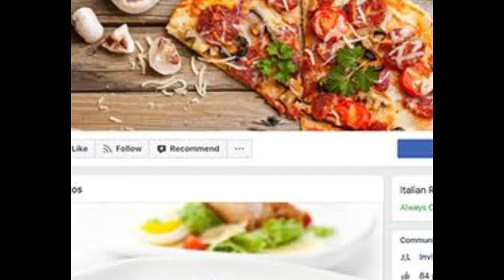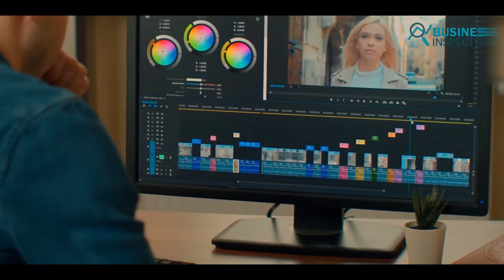মেয়েরা বাসায় বসে কিভাবে মাসে 25 থেকে 50 হাজার টাকা আয় করবেন female business ideas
In this tutorial, you'll learn মেয়েরা বাসায় বসে কিভাবে মাসে 25 থেকে 50 হাজার টাকা আয় করবেন female business ideas

About
Welcome to the Think Marketing! In each episode, Sean Cannel
from Think Media shares the importance of video marketing.
This show will teach you the video marketing trends in 2023
and what is next for digital marketing.

লাভজনক ব্যবসা,ব্যবসা করার কৌশল,ব্যবসার আইডিয়া,ব্যবসার আইডিয়া বাংলাদেশ,বিজনেস আইডিয়া,নতুন ব্যবসা,small business ideas,নতুন বিজনেস আইডিয়া
businessbusiness idea,how to start a business,ghore bose kivabe taka income korbo,অনলাইন থেকে টাকা ইনকাম করার উপায়,নেটে কিভাবে টাকা ইনকাম করা যায়
মহিলাদের জন্য ব্যবসার আইডিয়া,নারীদের লাভজনক ব্যবসার আইডিয়া,মহিলাদের জন্য ঘরে বসে ব্যবসা,business for woman,মেয়েদের জন্য ঘরোয়া ব্যবসা,ইনকাম করার নতুন উপায় 2023,
taka inkam kora apps 2023,বাসায় বসে টাকা আয় করুন,small business ideas,business ideas,business idea bangla,নারী উদ্যোক্তাদের ব্যবসার আইডিয়া
ঘরে বসে আয় করার উপায়,make money online 2023,ভিডিও দেখে টাকা ইনকাম,ইনকাম করার নতুন উপায়,online income bd 2023,Business from home,বাড়িতে বসে ইনকাম

Learn Digital Marketing drip by drip with me AL-AMIN